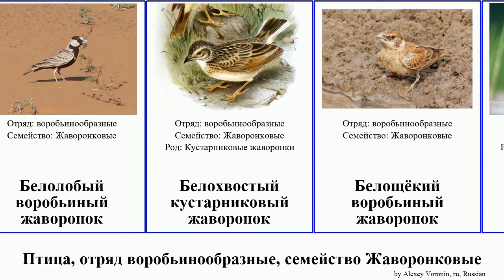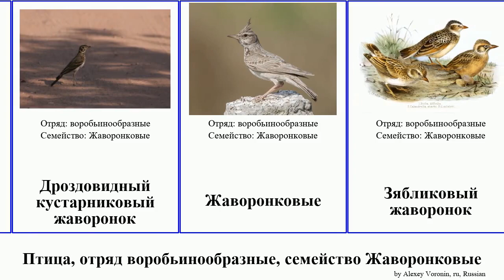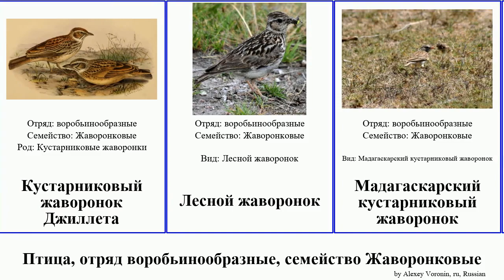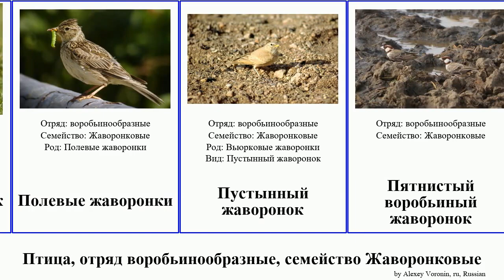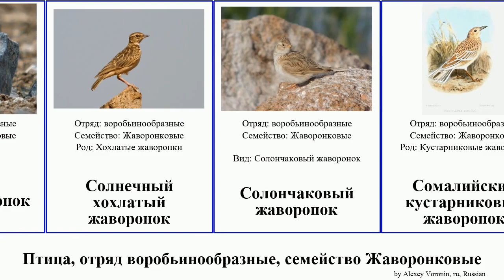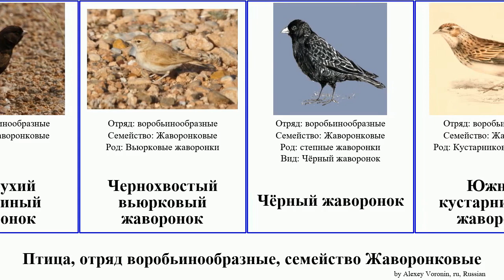Птица, отряд воробьинообразные, семейство Жаворонковые жаворонок кустарниковый воробьиный малый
птица отряд воробьинообразные, семейство Жаворонковые.
bird of Order Passeriformes Family Lark, language: ru.

Ангольский кустарниковый жаворонок
Африканский кустарниковый жаворонок
Белобровый кустарниковый жаворонок
Белокрылый жаворонок
Белолобый воробьиный жаворонок
Белохвостый кустарниковый жаворонок
Белощёкий воробьиный жаворонок
Бенгальский кустарниковый жаворонок
Большой кустарниковый жаворонок
Большой (степной) жаворонок
Большой удодовый жаворонок
Бородатый жаворонок
Буроголовый воробьиный жаворонок
Высоконогий африканский жаворонок
Вьюрковые жаворонки
Двупятнистый жаворонок
Длинношпоровый жаворонок
Дроздовидный кустарниковый жаворонок
Жаворонковые
Зябликовый жаворонок
Индийский жаворонок
Индийский (малый) жаворонок
Карруский африканский жаворонок
Кордофанский кустарниковый жаворонок
Коричневый кустарниковый жаворонок
Короткокоготный кустарниковый жаворонок
Короткопалый хохлатый жаворонок
Красноклювый (малый) жаворонок
Краснокрылый кустарниковый жаворонок
Кривоклювый африканский жаворонок
Кустарниковые жаворонки
Кустарниковый жаворонок Джиллета
Лесной жаворонок
Мадагаскарский кустарниковый жаворонок
Малабарский хохлатый жаворонок
Малый вьюрковый жаворонок
Малый жаворонок
Малый жаворонок Бланфорда
Малый жаворонок Старка
Малый рогатый жаворонок
Масковый (малый) жаворонок
Монгольский жаворонок
Намибийский вьюрковый жаворонок
Обыкновенный малый жаворонок
Овсяночный малый жаворонок
Одноцветный кустарниковый жаворонок
Ошейниковый кустарниковый жаворонок
Певчий кустарниковый жаворонок
Полевой жаворонок
Полевые жаворонки
Пустынный жаворонок
Пятнистый воробьиный жаворонок
Разаский малый жаворонок
Рогатые жаворонки
Рогатый жаворонок
Розовогрудый кустарниковый жаворонок
Рыжехвостый вьюрковый жаворонок
Рыжий вьюрковый жаворонок
Саботский кустарниковый жаворонок
Сероспинный воробьиный жаворонок
Серошапочный воробьиный жаворонок
Серый жаворонок
Солнечный хохлатый жаворонок
Солончаковый жаворонок
Сомалийский кустарниковый жаворонок
Сомалийский малый жаворонок
Степной жаворонок
Толстоклювый жаворонок
Толстоклювый хохлатый жаворонок
Тонкоклювый жаворонок
Травяной кустарниковый жаворонок
Хохлатые жаворонки
Хохлатый жаворонок Сайкса
Хохлатый жаворонок
Черноухий воробьиный жаворонок
Чернохвостый вьюрковый жаворонок
Чёрный жаворонок
Южный кустарниковый жаворонок
Яванский (кустарниковый) жаворонок